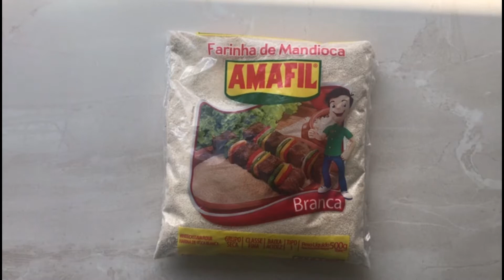FARINHA DE MANDIOCA TEMPERADA#farinha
O modo de fazer está no vídeo e as quantidades dessa receita estão escritos a abaixo.

Eu utilizado em todas as receitas do canal uma xícara de 250 ml.

FARINHA DE MANDIOCA TEMPERADA

Ingredientes:

• 500 gr de farinha de mandioca
• 01 colher (sopa) de corante
• 01 colher (sopa) de italiano
• 01 colher (chá rasa) de pimenta do reino
• 01 colher (sopa) de alho granulado
•  01 colher (sopa) de salsinha desidratado
• 02 colheres (sopa) de manteiga
• 200 gr de bacon
• 01 dente de alho amassado com sal
• Meia cebola picada

SEASONED CASSAVA FLOUR

Ingredients:

• 500 g of cassava flour
• 01 spoon (soup) of coloring
• 01 spoon (soup) of Italian
• 01 teaspoon of black pepper
• 01 tablespoon of granulated garlic
• 01 tablespoon (soup) of dehydrated parsley
• 02 tablespoons of butter
• 200 g of bacon
• 01 clove of garlic, crushed with salt
• Half chopped onion